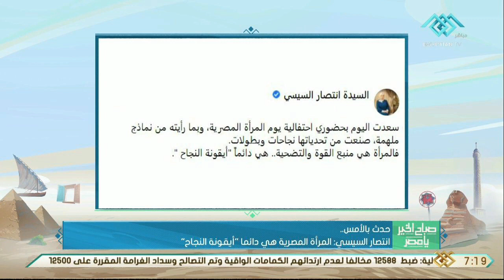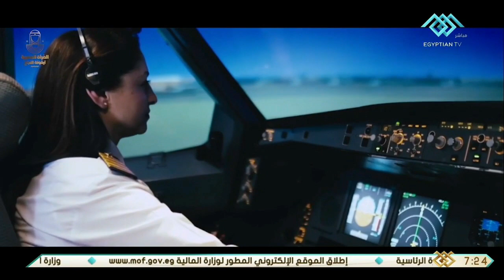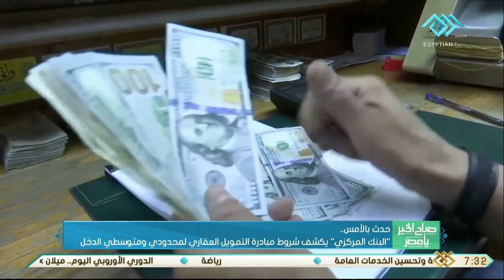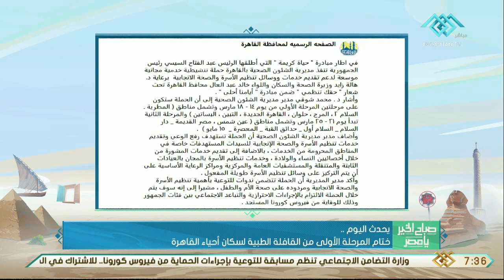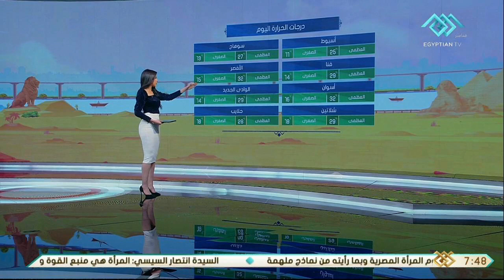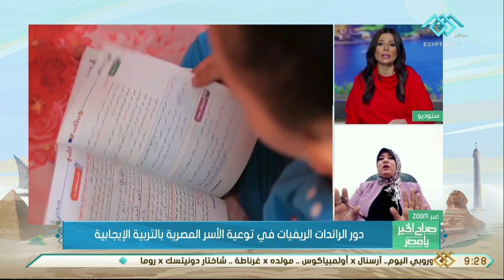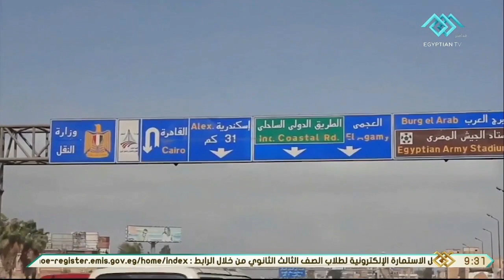صباح الخير يا مصر | وجولة في مدينة طابا وحديث خاص مع محافظ جنوب سيناء 18-3-2021